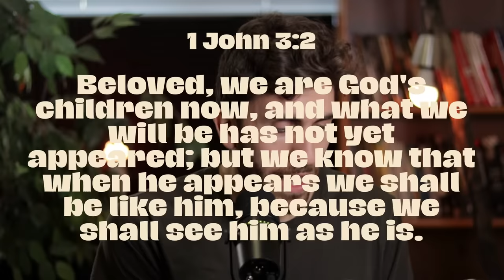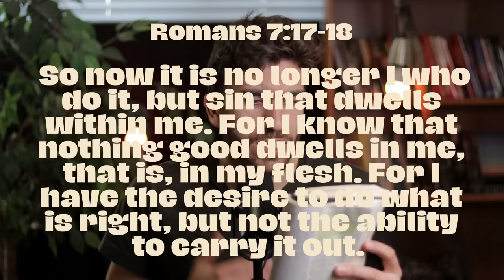Christian TikToker Says She doesn’t SIN... Yikes. (Reaction)